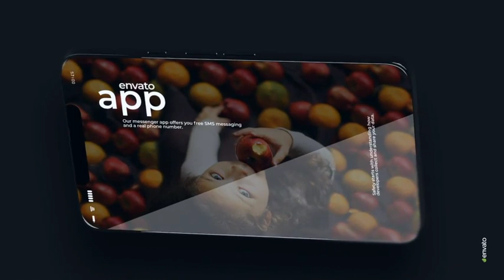App Promo for After Effects 2023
1 Logo placeholder

10 Photo/video placeholders

13 Text placeholders

Color controls

Tutorial included

1920×1080 Resolution 25 fps

Fast rendering